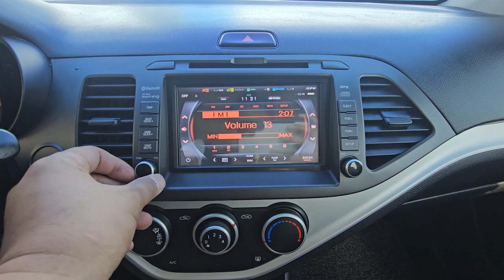2013 Kia All new morning(picanto) used car export (DT474468) carwara, 카와라 올뉴모닝 수출